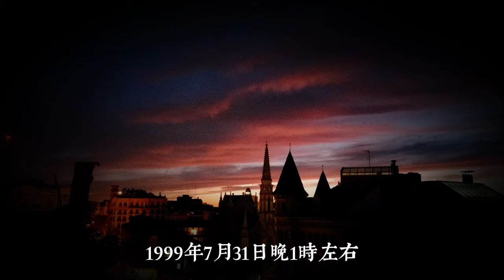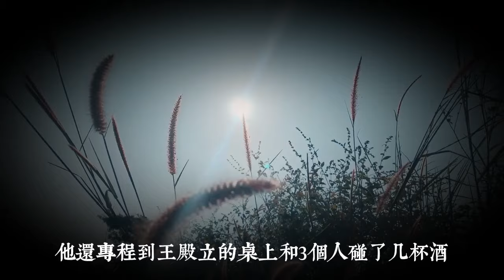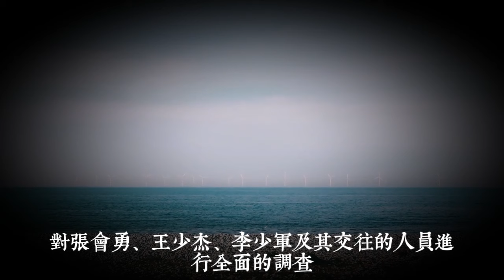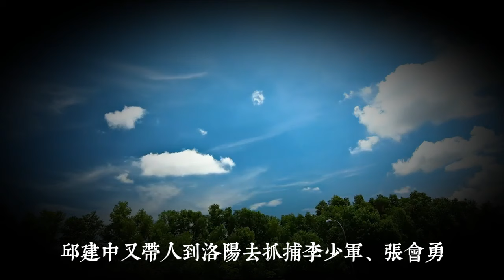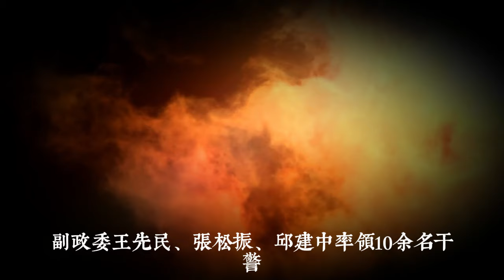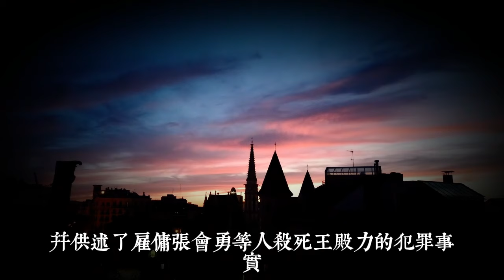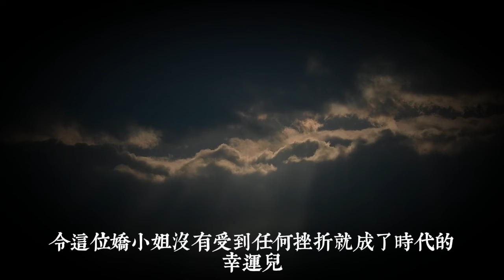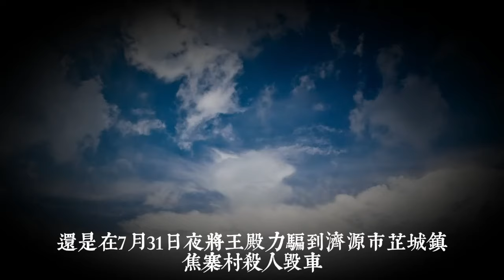她為何買兇殺兇，濟源市軹城殺人埋屍案偵破始末|真實案件